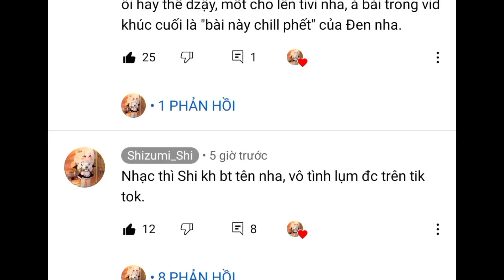×Chờ đợi là hạnh phúc? ||By: Shi.z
Bí idea quá nên đăng lại,  nhạc hay nên xài tiếp =3